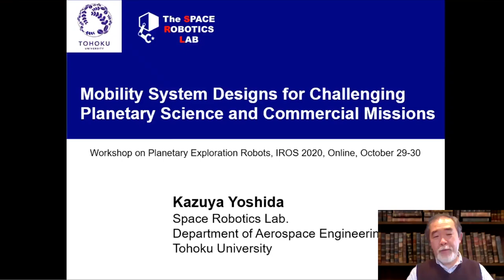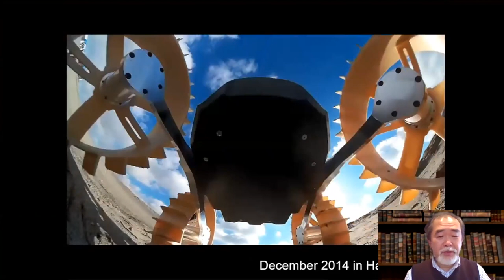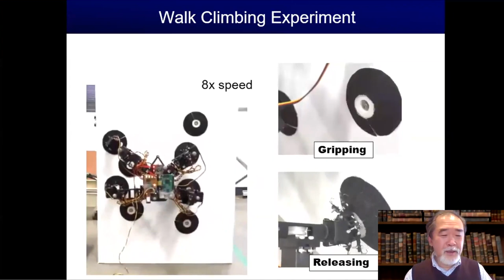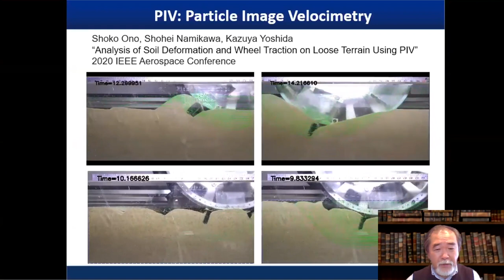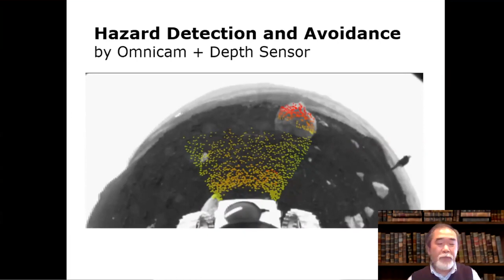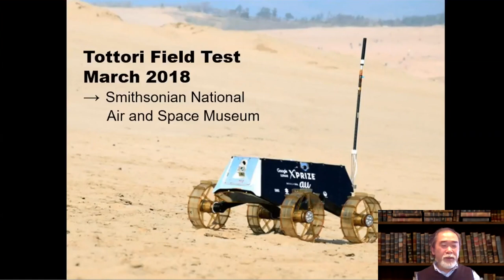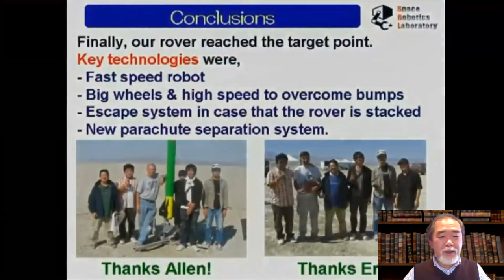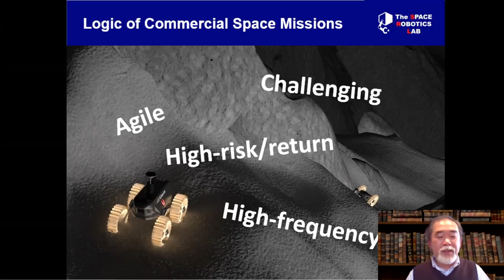Kazuya Yoshida (Tohoku University): Mobility System Designs for Science and Commercial Missions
The talk was given as part of the IROS 2020 Workshop on Planetary Exploration Robots